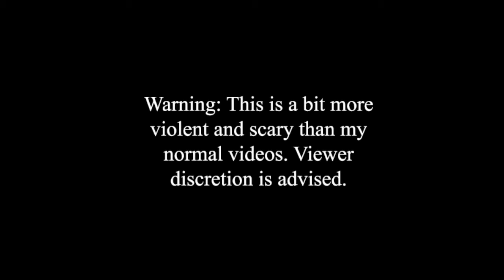GRANNY Ep2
I delve into the horrors once again... with the goal of getting out of the house once and for all.